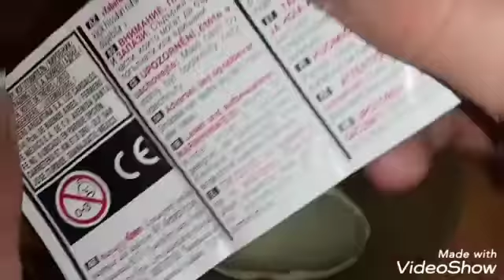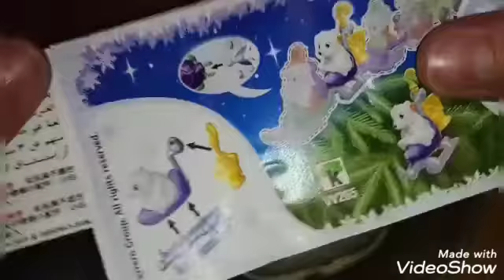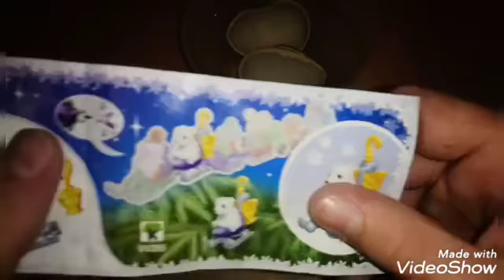Świąteczne kinder jajo i czekolada.